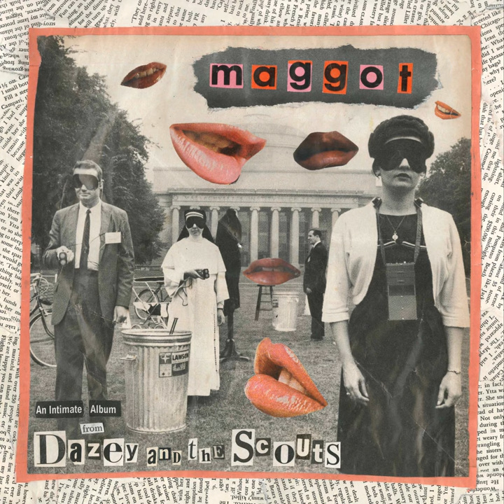Sweet Cis Teen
Sweet Cis Teen · Dazey and the Scouts

Maggot

Producer: Sasha Stroud
Composer: Otto Klammer